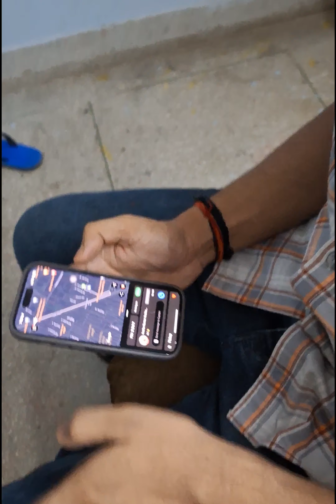Daily morning routine ,Brakfast, Lunch साथ , बना ली अपने छोटे से बालकनी के लिए Reuse bottle craft